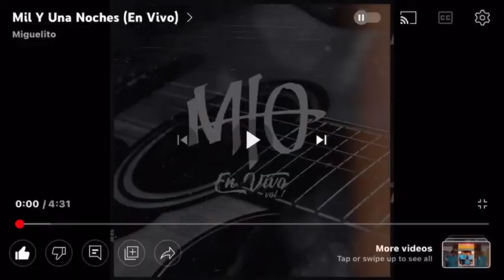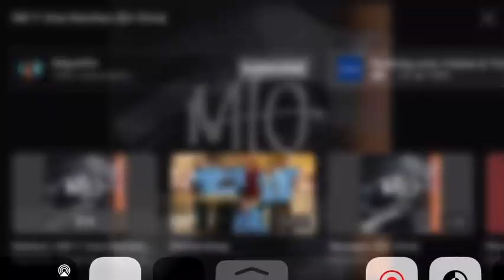Miguelito Mil y una noches slowed